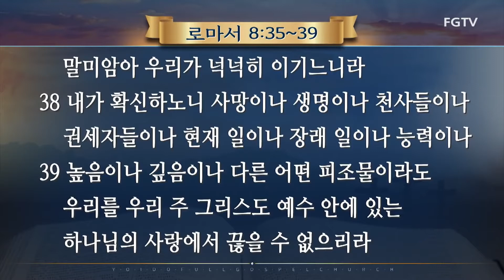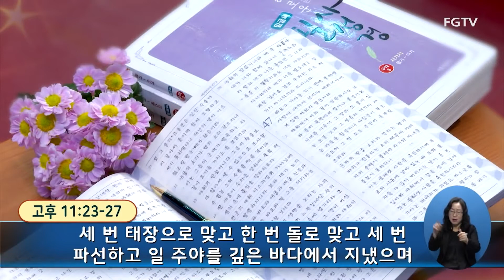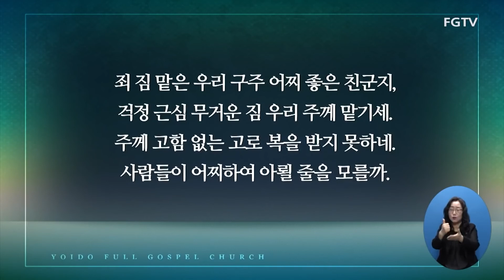이영훈목사 "넉넉히 이기느니라" (로마서 8:35-39) chtv